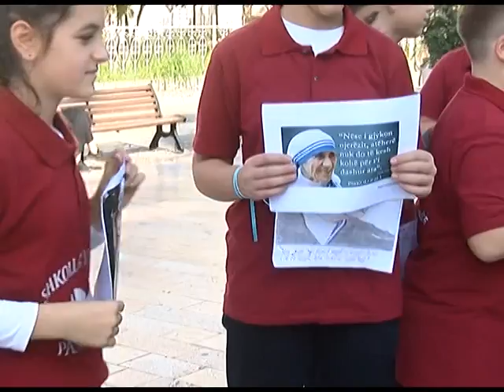MESAZHE SENSIBILIZUES ME THËNIE TË “NËNË TEREZËS”